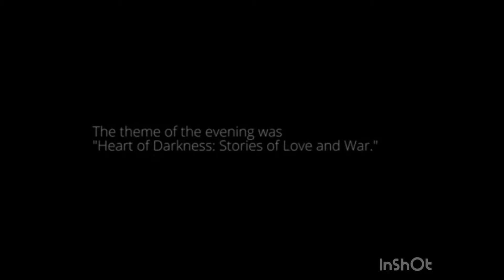Moth Story - Censored for Classroom Use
Censored for Classroom Use